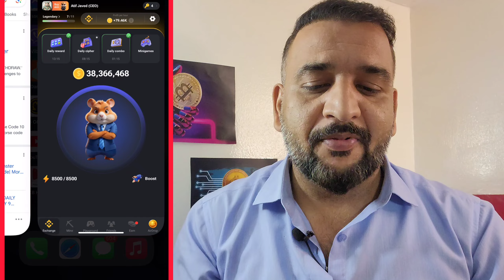10 September Daily Combo & Daily ciper & Mini Game | Hamster komat Daily Ciper & Game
10 September July Daily Combo & Daily Cipher & Mini Game | Hamster Kombat Daily Combo & Mini Game

Hamster Kombat Daily Combo 10 September | 10th to 11 September || Hamster Daily Combo Today | Daily Combo🔥

11 September Hamster Kombat Daily Combo Today - Hamster Kombat Daily Combo Today

Hamster Kombat Daily Combo 12 September || 10th to 11th September|| Hamster Daily Combo Today | Daily Combo🔥

hamster kombat daily combo 11 Sept

daily combo

hamster tube card unlock kaise kare

how to unlock crypto farming hamster kombat

11 September ka daily combo card hamster kombat

11th September daily combo hamster

11 sept daily combo

11 September hamster daily combo

how to unlock oracle daily combo card

how to unlock web3 integration card

Web 3 integration card unlock